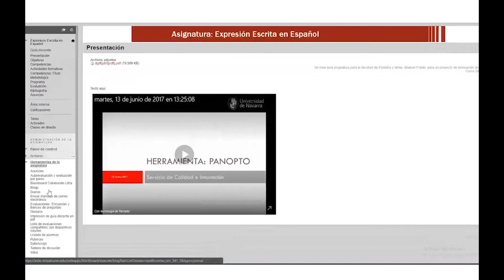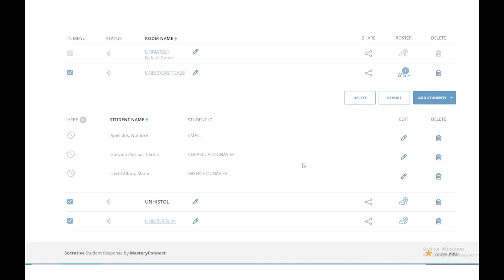Cómo importar una lista de alumnos del aula virtual Adi a Socrative - Herramienta SOCRATIVE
Actualmente, existe un amplio elenco de herramientas digitales que contribuyen a mejorar el desarrollo de una lección y la evaluación a los alumnos, pero muchas veces el profesor las desconoce o, sabiendo que existen, no sabe cómo manejarlas o cuáles elegir en su caso concreto. En este curso se presentan las herramientas más utilizadas en los Sistemas de Gestión de Aprendizaje (LMS, "Learning Management Systems"), su manejo y optimización para conseguir el objetivo de que el profesor descubra, aprenda y use más recursos que enriquezcan su docencia.